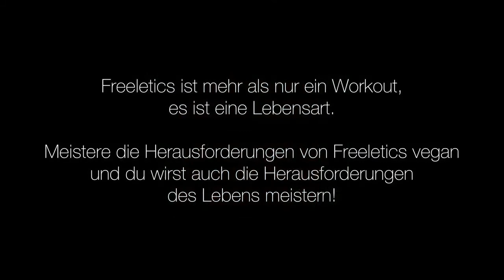Dieser Rat wird deine vegane Zukunft ändern! MUST WATCH für Vegane Fitness 1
Schön, dass du da bist! Als mr.broccoli - (Christian Wenzel) - biete ich dir mein Wissen aus über 7 Jahren veganer Fitness Ernährung an. Begleite mich auf meine Reise vegane Produkte für dich testen und gemeinsam mit dir zu wachsen. Vegane Ernährung für maximale Fitness, Gesundheit und junges Aussehen, das erhälst du hier im Kanal.

Viel Spaß auf meinem Kanal - viel Spaß bei deiner veganen Transformation :)

Das bedeutet, dass ich eine kleine Provision bekomme, wenn du über diesen Link einkaufst. Du zahlst deswegen natürlich keinen Cent mehr, es ist aber eine tolle Möglichkeit, meine Videos zu unterstützen. Danke an alle, die das machen! :)